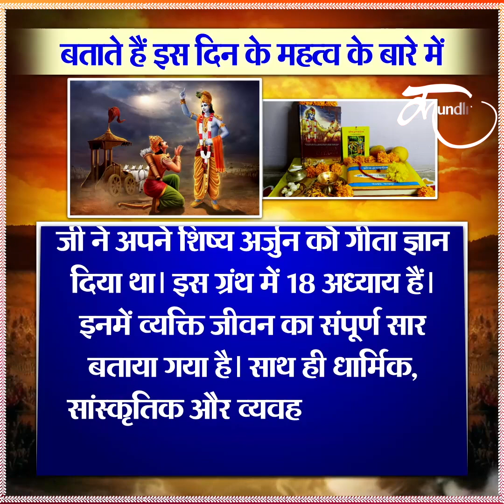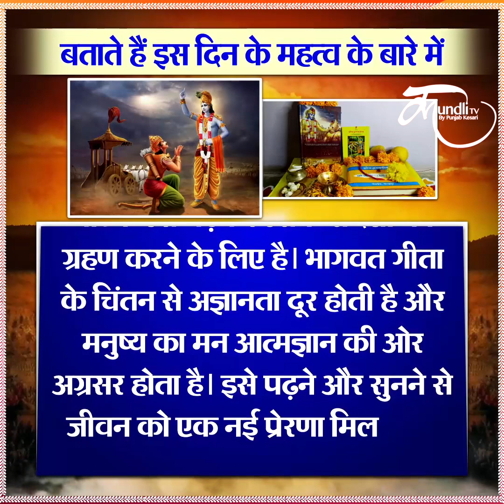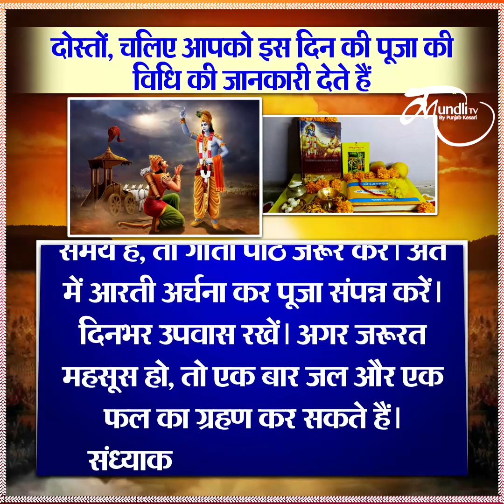कब मनाई जाएगी गीता जयंती ? Geeta Jayanti 2022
geeta jayanti 2022, geeta jayanti kurukshetra 2022, geeta jayanti ka mahatva, geeta jayanti kab hai, geeta jayanti ka mahatva, geeta jayanti kurukshetra, geeta jayanti kab manaya jata hai, mokshada ekadashi 2022

दोस्तों, गीता जयंती का दिन हिन्दुओं के पवित्र ग्रन्थ श्रीमद भगवद-गीता के जन्म का प्रतीक है... पंचांग के अनुसार, मार्गशीर्ष महीने में शुक्ल पक्ष की एकादशी को गीता जयंती मनाई जाती है... और इसी दिन मोक्षदा एकादशी भी होती है. कहते हैं कि मोक्षदा एकादशी के दिन ही भगवान कृष्ण ने अर्जुन को गीता का ज्ञान दिया था...और इस बार ये बेहद खास दिन 03 दिसंबर को पड़ रहा है. ऐसे में दोस्तों, हर किसी को मोक्षदा एकादशी का व्रत रखना चाहिए...और साथ ही गीता का पाठ भी जरूर पढ़ना चाहिए... तो चलिए दोस्तों, आपको गीता जयंती की तिथि, मुहूर्त और महत्व के बारे में बताते हैं-